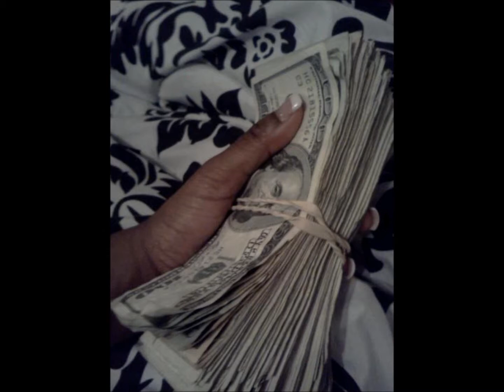MONEYY JONEZ BOSS BYTCH